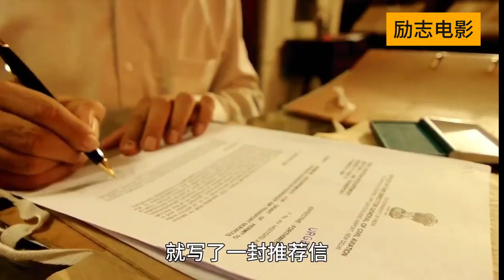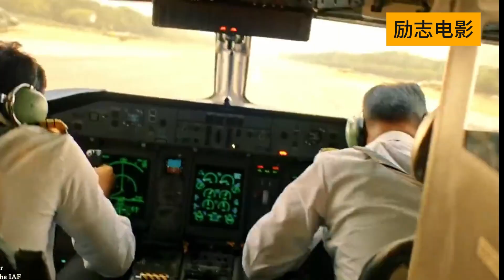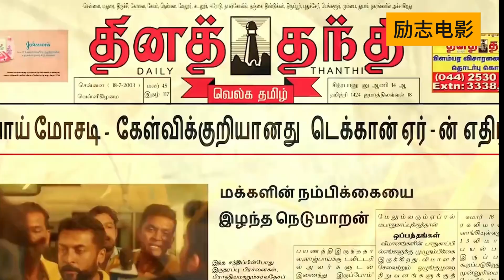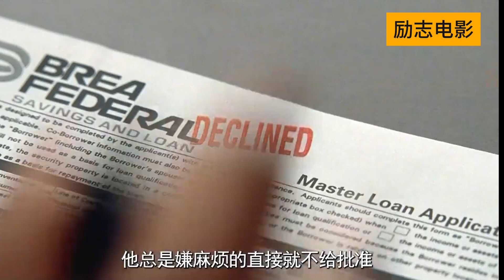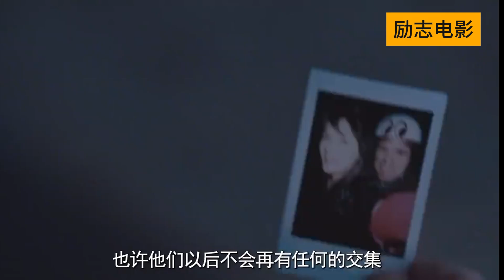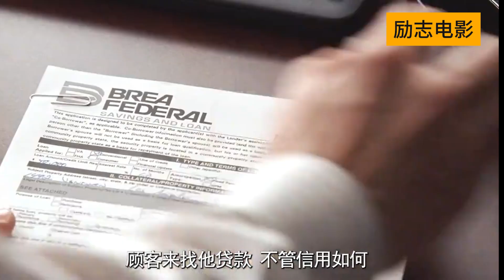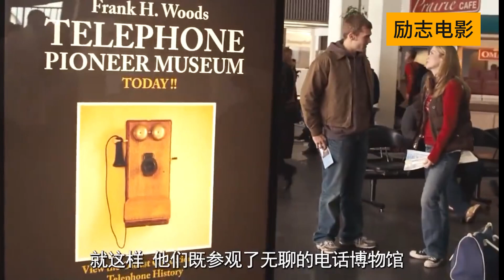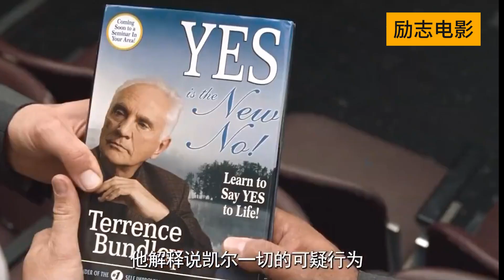40分钟看完，三部高分励志电影，感动你的心灵！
Tien Channel#影视剧汇踪#热剧追捧 中文甜剧热播 酷看獨播劇場 - KUKAN Drama Channel 完美生活劇場 好剧放映室Good Drama#中国电视剧精选 Chinese Drama#网剧独播#熊猫追剧社Panda Drama Channel
阎君说剧 中剧精选 selected chinese dramas#曼丽追剧#追剧指南
追剧365 酷看风暴剧场 老古追剧 滔滔说剧 国剧精选【订阅看全集】